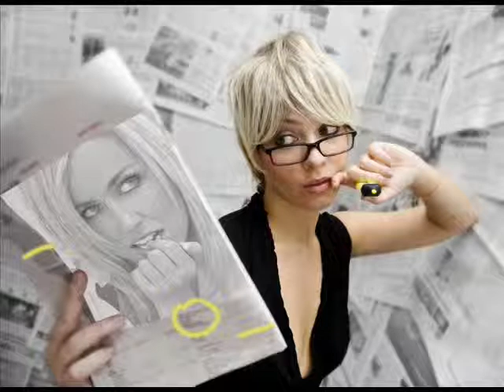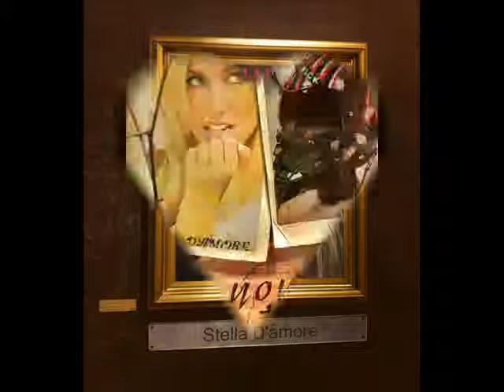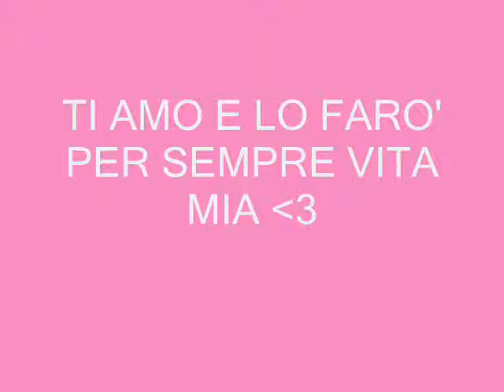TI AMO VITA MIA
Nostro fu l'onorato piglio
la ferma cortesia
alla dura e umana freddezza.

Muovemmo lieti e sereni
alla Speranza
ignari e disinteressati agli altri.

Nei confusi labirinti della vita
ignorammo sempre
 coloro che non sentivano l'amore.

E anche se dimenticati
fummo teneri
come due usignoli al tramonto.

Nell'epoca del feroce dileggio
sfidammo la folla
forgiando un amore sovrano.

E sorridemmo anche al destino
fermi nella spinta
della nostra sobria innocenza.